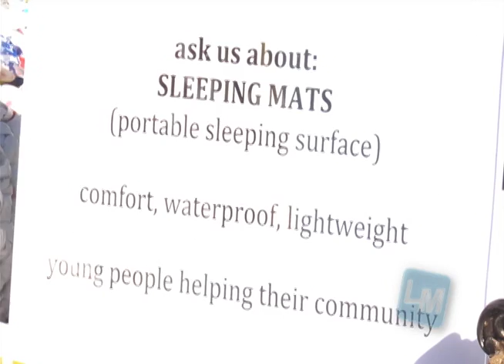Show 600 Mats for the Homeless and Fraterninty Involvement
Reporter Jorge Campos talks with members of local Greek chapters from California State University, San Bernardino about how fraternities help the community and are working to end misconceptions towards Greek Life.
Reporter Alexandra Winner learns how students from the San Bernardino City School District are recycling plastic bags and weaving them into mats for the Homeless.